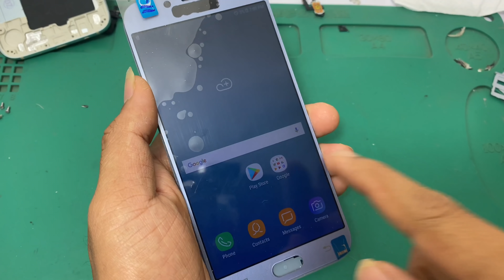Restoring abandoned Destroyed Phone, Restore Samsung J7 Pro, Found From Mud Near My Home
Top 5 Restoration video

1-Restoration Broken iPhone | Found a lot of phone in the Rubbish | New Restoration And Restore iPhone
3-Restore Abandoned iPhone 5s phone | Restore a 7 Years Old iPhone Phone Left in the Trash
4-Restoration Broken Apple iPhone 6s plus | Found a lot of iPhone in the Rubbish | Rebuild iPhone 6s+